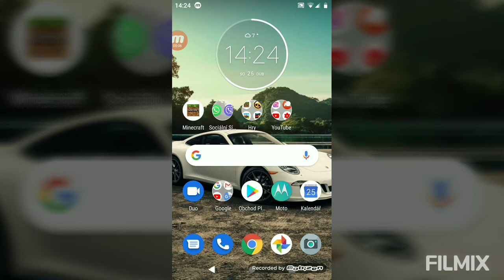Bs #6 Nita a Tara Spiknutí/smíšené pocity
Star pointy k noze #3